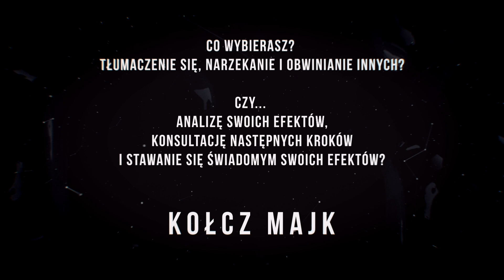Nasz kur.. ła gdy potrzebujesz się skupić, tej dzwoni, tam brzęczy..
Nowa seria nie będzie łatwo-przyswajalna. Od razu sobie zapisz: w każdy piątek o 20:00 NIE oglądać, żeby się nie zdołować 🔥🧠.

Dziś taki mały trailer, mejkin of, bihajnd de scine 😂.